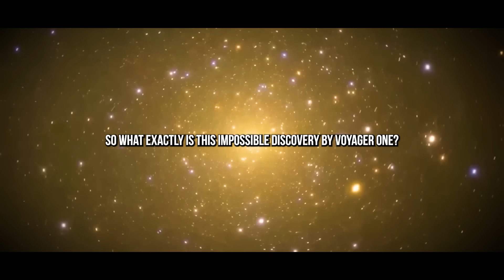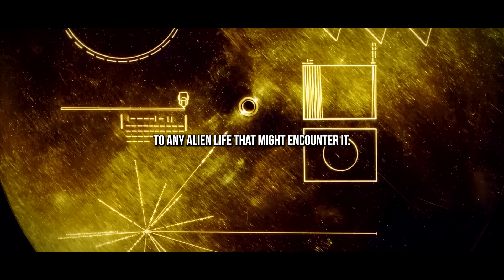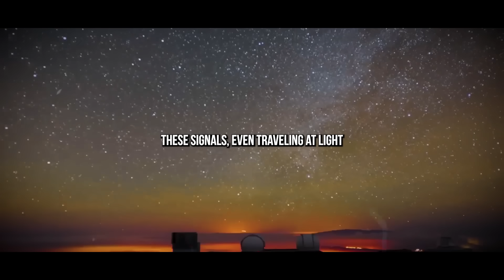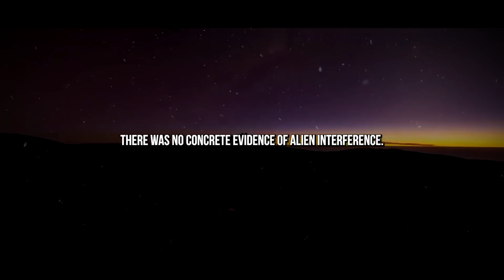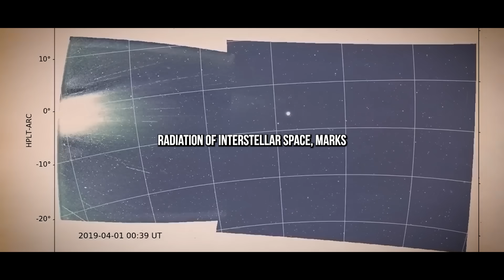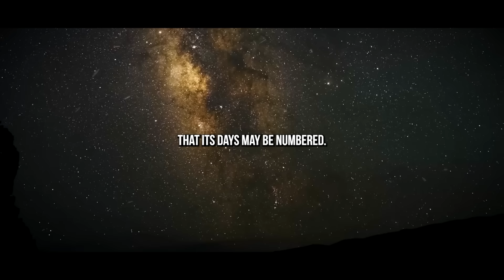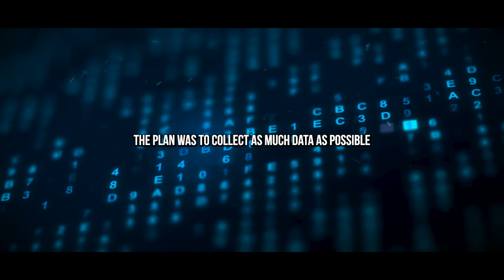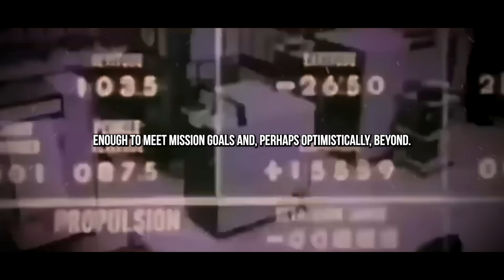Voyager 1 just made an IMPOSSIBLE Encounter in Deep Space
After 47 years in the void, Voyager 1 just transmitted something that defies all logic—an encounter scientists can’t fully explain. Mysterious signals, unexplained energy, and a sudden deviation from expected data have experts stunned. What did it run into out there, billions of miles from Earth? This could be the most important moment in space exploration history.